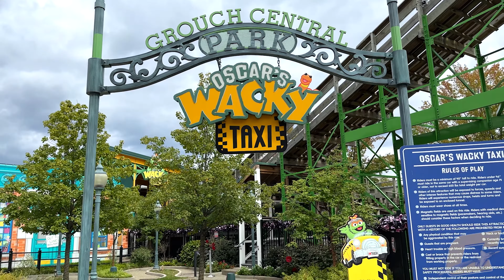Oscars Wacky Taxi (4K Front Seat POV)- Sesame Place, Langhorne, PA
Join me, Jason, and the GoProMax as we take a front row ride on Oscar's Wacky Taxi!

In 2018, Sea World continued their expansion of the addition of new and exciting coasters to their parks. In addition to Sea World and Busch Gardens, Sesame Place was among the winners for one of these new coasters. Designed by American manufacturer, Gravity Group, Oscar's Wacky Taxi raises the bar for aspiring thrill seekers to conquer apon their visit to Sesame Place! Hoep you guys enjoy!

That means all footage recorded in my off rides are my footage and cannot be reproduced without my consent or foward notice. Any violations of this policy is strictly prohibited and will result in a report being filed to Youtube. Thank you for your cooperation, and have a nice day!